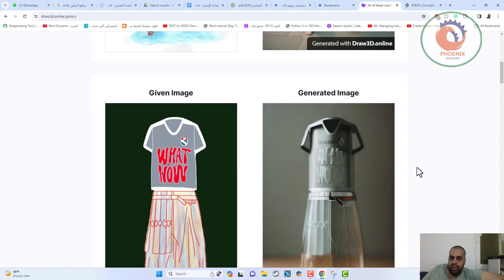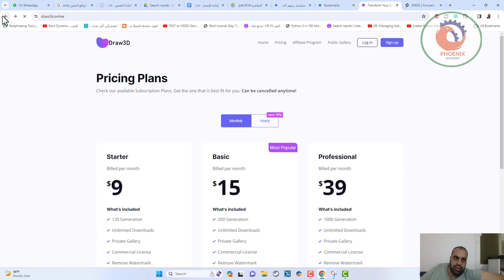draw3d تحويل الاسكتش الى صور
❤️ روابط التواصل
✅ انستجرام